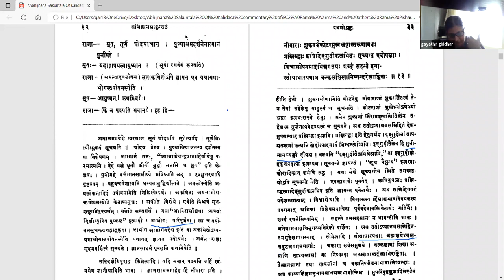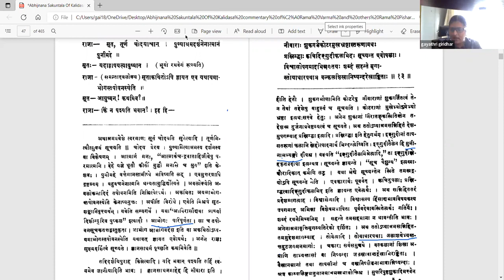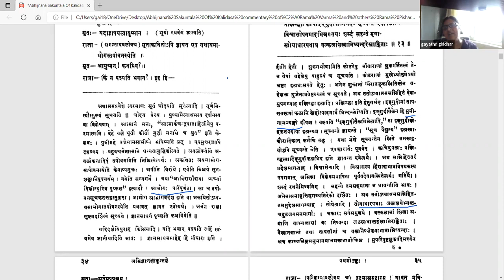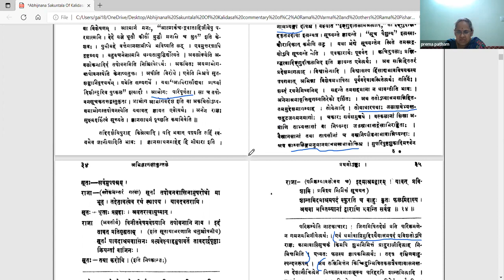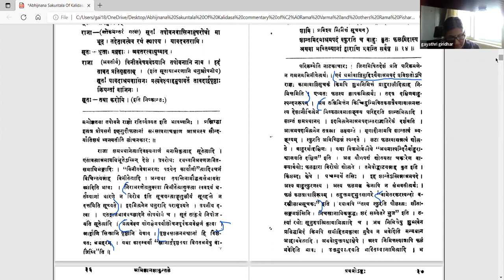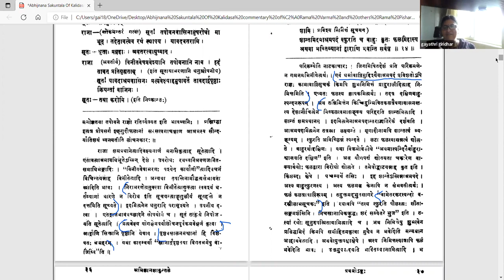अभिज्ञानशाकुन्तलम् - अङ्कः १ - वर्गः ६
Act 01

पाठः ०६ - तपोवनदर्शनाय तपस्विनोः आमन्त्रणम् , तपोवनप्रान्तवर्णनम्